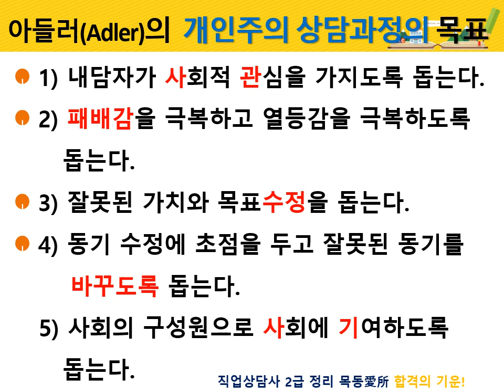2023 직업상담사 실기 61 아들러Adler 개인주의 상담과정의 목표 5가지